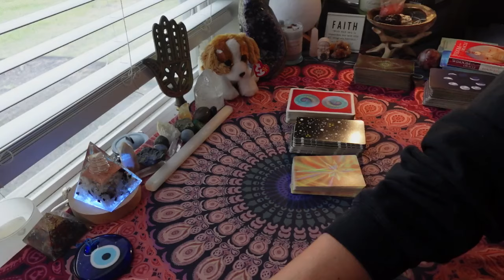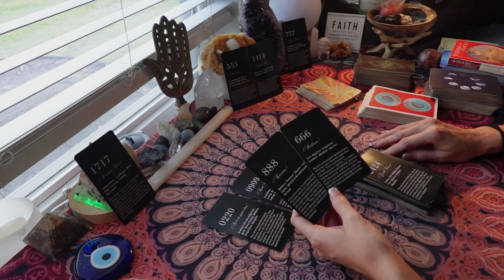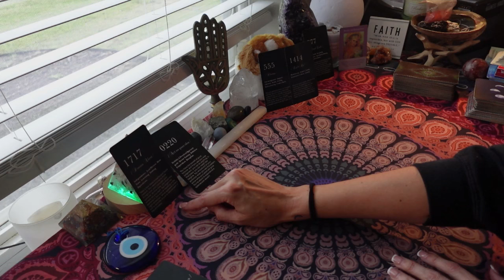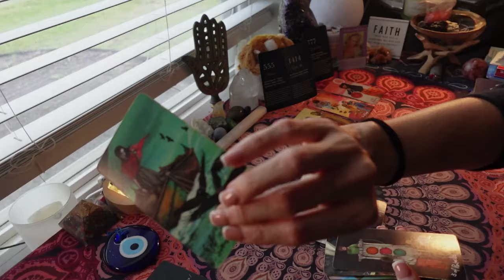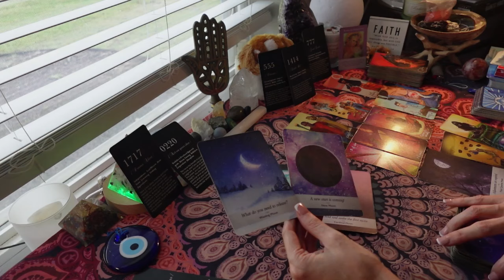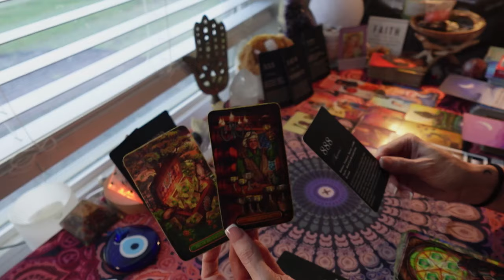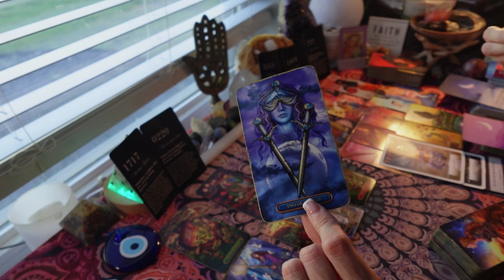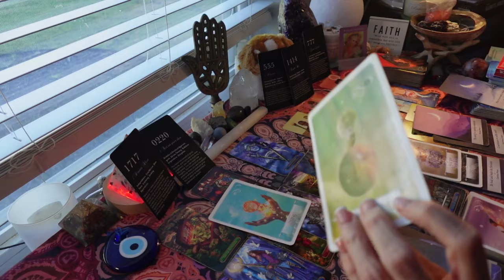THE ENERGY IS GAINING MOMENTUM. RIDING THE WAVE & COMING OUT OF THEIR COMFORT ZONE. A NEW START.